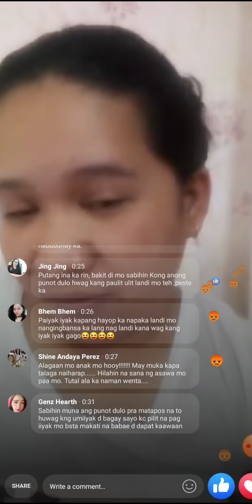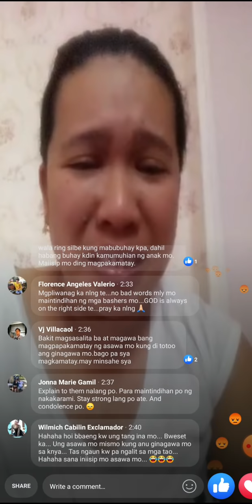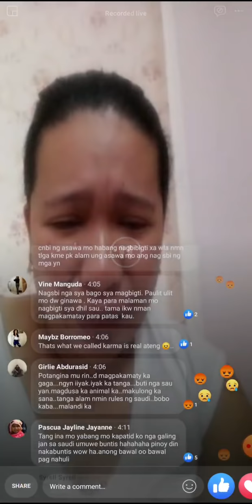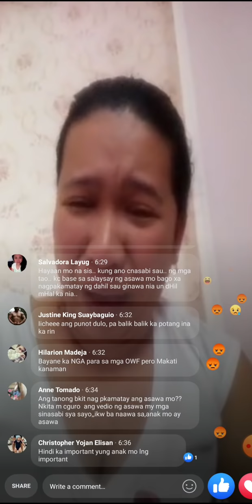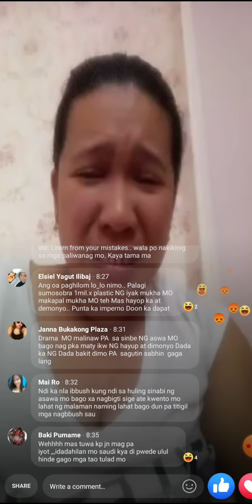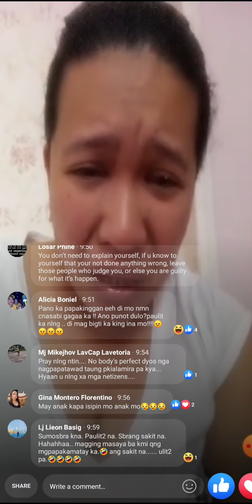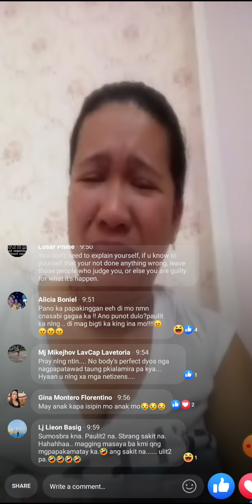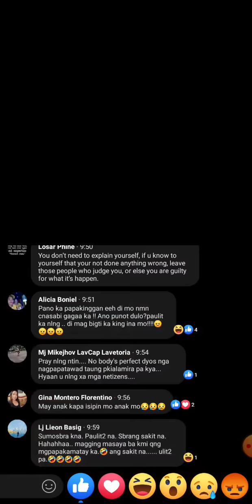ASAWA NG NAGBIGTI, NAGSALITA NA! alamin ang PUNO'T DULO (FULL VIDEO)